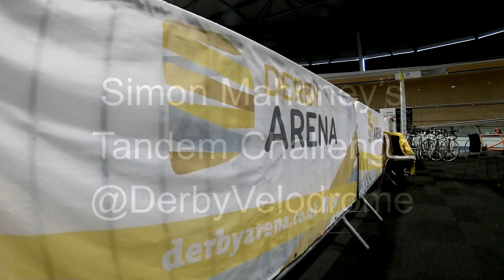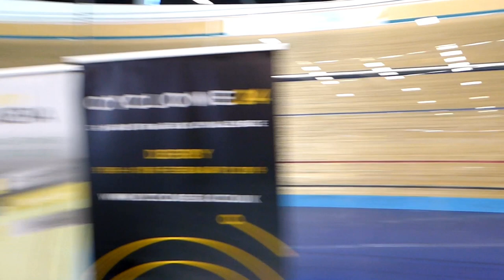Simon Mahoney cycling the tandem challenge in the Derby Arena Velodrome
Simon Mahoney cycling the tandem challenge in the Derby Arena Velodrome for National Eye Health Week.
Simon has written a book called A Descent Into Darkness which is an insight into his transition to blindness & also a useful guide for others.

In this video he also talks about meeting the comedian John Bishop at Derby Arena.